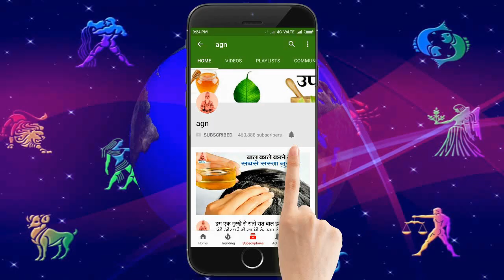शुक्रवार शनिवार या रविवार के दिन कर ले झाड़ू का यह छोटा सा उपाय, कभी नहीं होगी धन की कमी